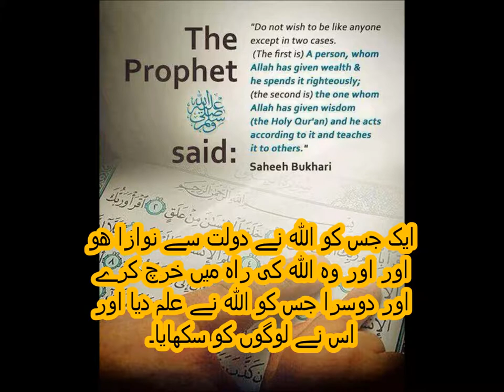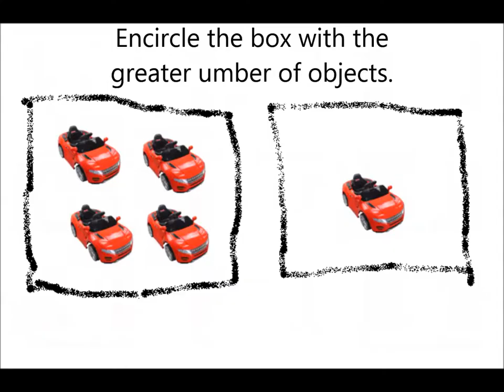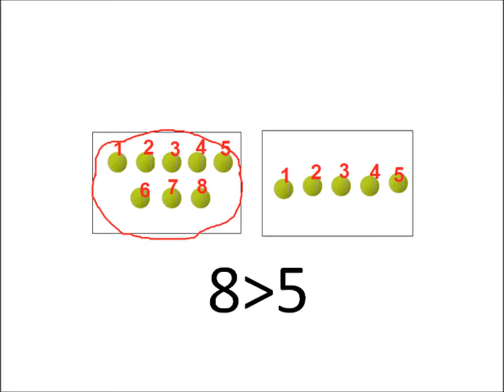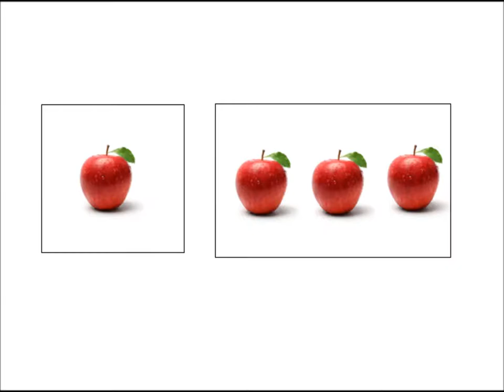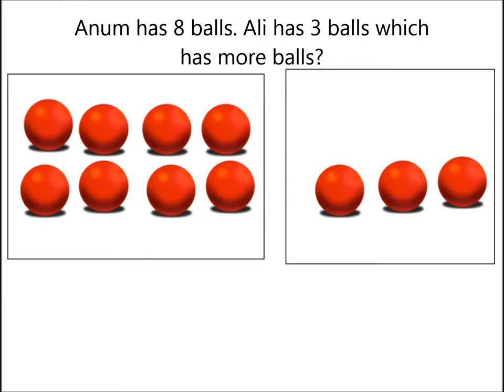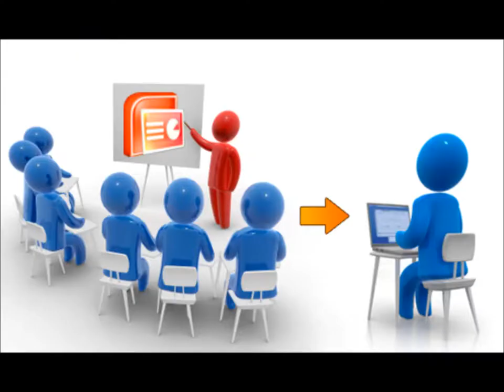Learn comparing numbers in Urdu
concept of comparing numbers for grade 2 kids